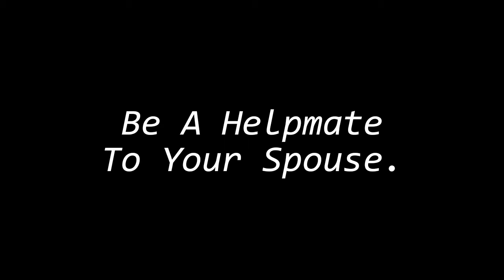How To Know Your ROLE In MARRIAGE For WIVES |Part 2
I am Sandra Ezeji Anyaele an entrepreneur who is passionate about marriage and how to be happy being married.
 I have been married for 21+ years and the marriage is blessed with five, adorable and kind children.
My videos are about marriage Foundation realities because I believe that when you start right you enjoy the joy that marriage brings.